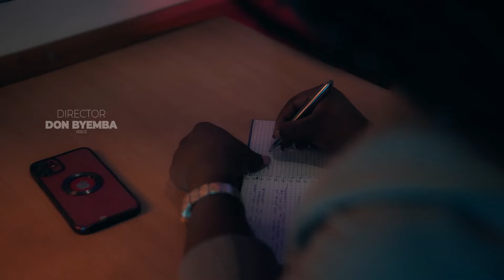El Elyon cover(clip officiel)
Chanson du pasteur ATHOMS MBUMA et interpréter  par Adoratrice carmel betu